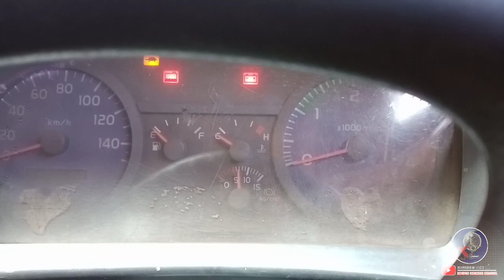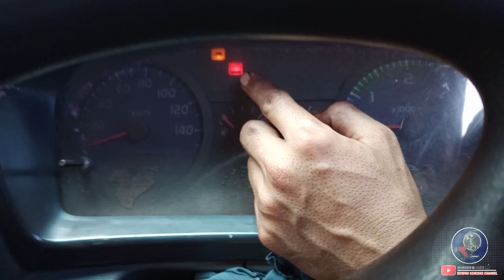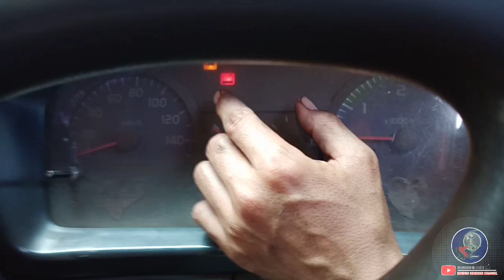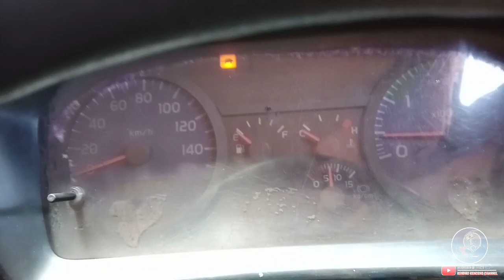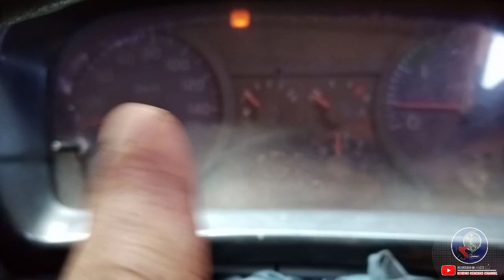Cara mengatasi Lampu idikator AIR RADIATOR nyala || HINO LOHAN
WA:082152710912